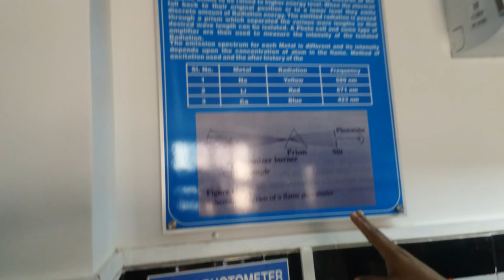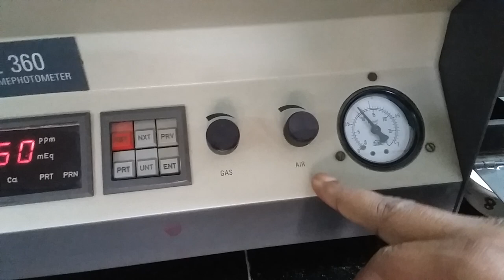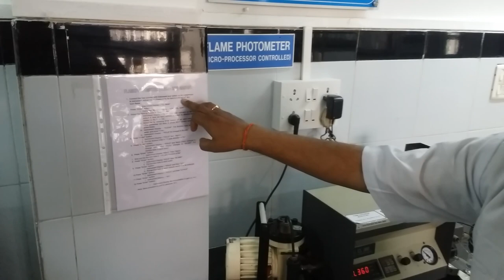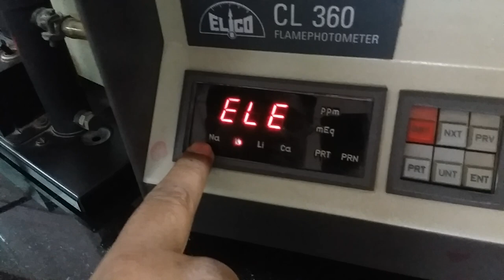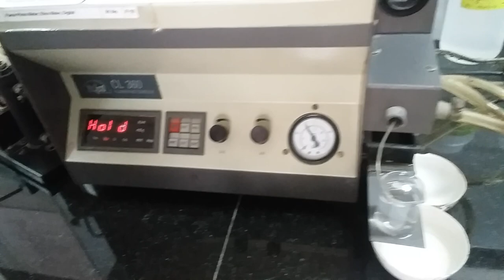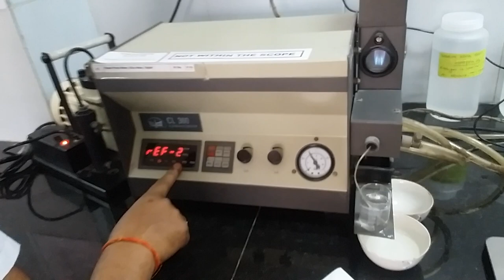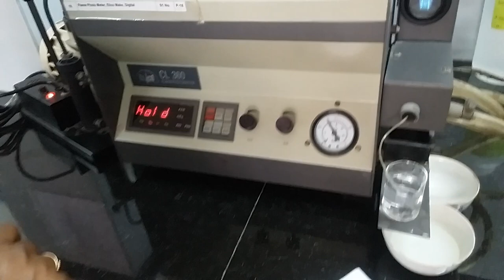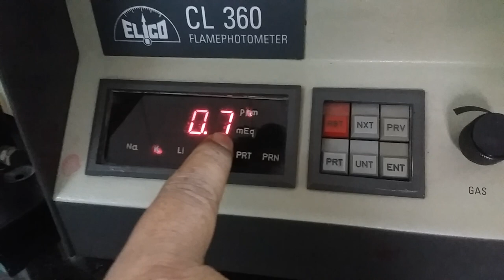How to analyse Potassium by flame photometer in hindi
by Ajay Verma